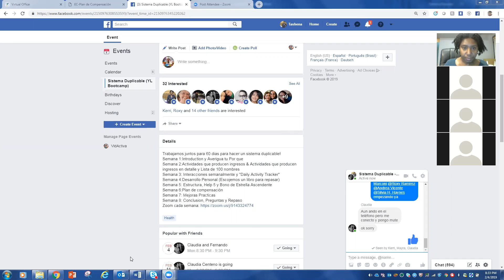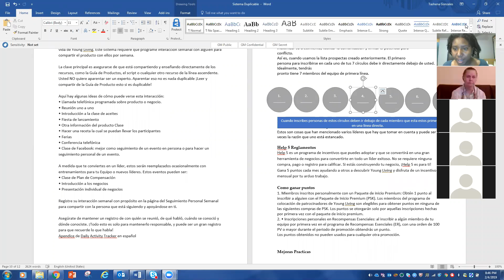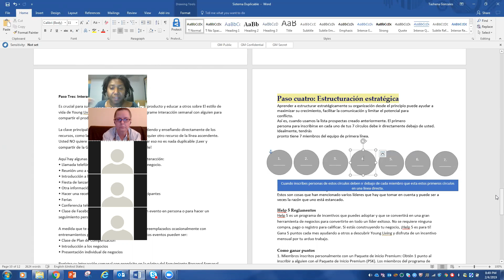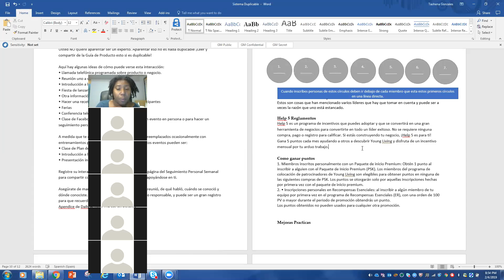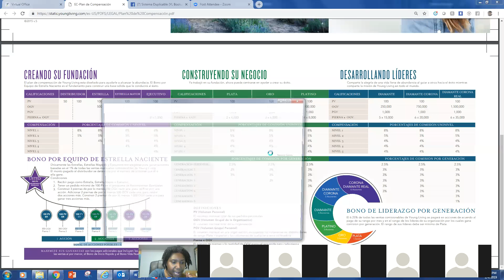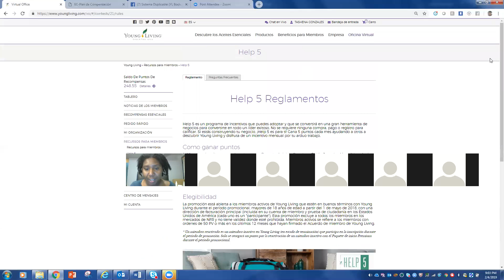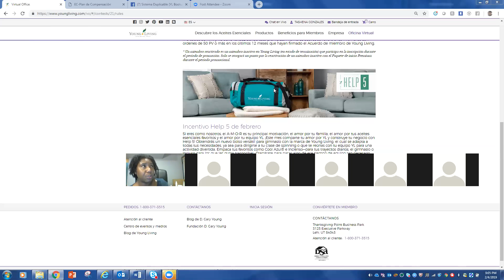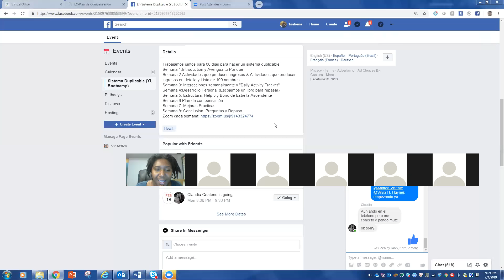Sistema Duplicable Estructura, Help 5 y Bono de Estrella Ascendente Video 5